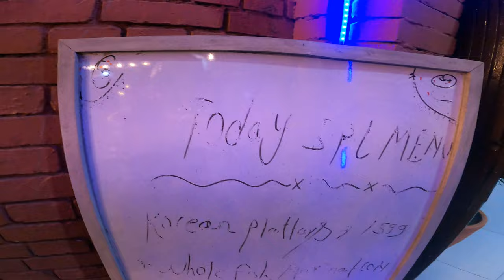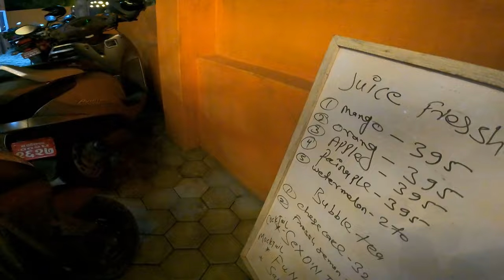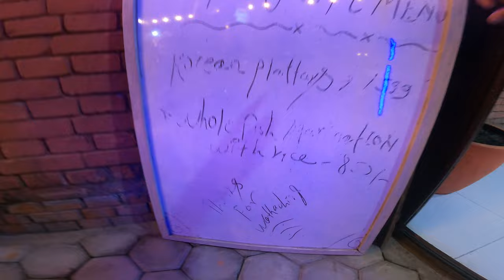Interview at a BOOMING restaurant in Nepal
Alright guys today we stopped in to Everest Fast Food Cafe and met with the Owner and Manager and got to hear a little bit about their passion and how they've just recently expanded the restaurant, let's watch and see! guys thank you for watching and stay tuned for more videos.

सफलतामा दोब्बर चधई: 25-वर्ष सम्म चलिरहेको | एभरेष्ट फास्ट फूड क्याफे मालिकको अन्तर्वार्ता

ठीक छ साथीहरू आज हामी एभरेष्ट फास्ट फूड क्याफेमा रोक्यौं | मालिक र मेनाजेर भेटे र उनीहरूको जुनून र वहारुको भर्खरै रेस्टुरेन्ट कसरी थप ठाउँ गरेका छन् भन्ने बारे थोरै सुन्न पाए।हेरौं र हेरौं! साथीहरू हेर्नुभएकोमा धन्यवाद र थप भिडियोहरूको लागि सम्पर्कमा रहनुहोस्।

We are the original creators of all the videos on this channel and videos belongs